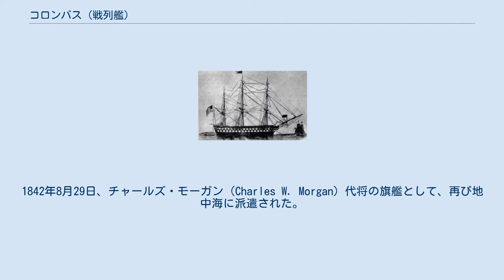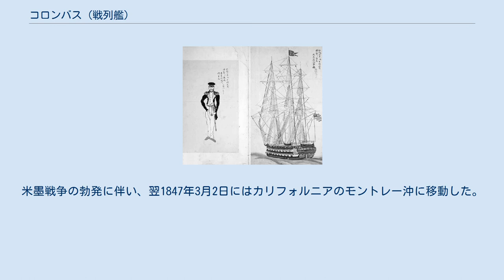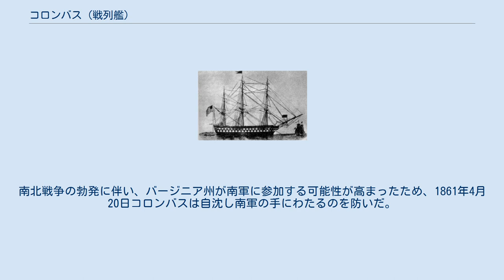コロンバス (戦列艦)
浦賀におけるコロンバスとヴィンセンス 日本人が描いたコロンバス号と米国水兵 コロンバス (USS Columbus) は、砲74門搭載のアメリカ海軍の戦列艦。
1846年にはジェームズ・ビドル代将の旗艦としてペリーに先行して浦賀に来航し日本に通商の要求をしたが成功しなかった。
 コロンバスは1819年3月1日、ワシントン海軍工廠で進水し、同年9月7日に就役した。
 1820年4月28日、バージニア州ノーフォークを出港し、地中海においてウィリアム・ベインブリッジ代将の旗艦を勤め、1821年7月23日にボストンに戻った。
1833年以降は新兵収容艦として、復帰可能状態のままボストンに係留された。
1842年8月29日、チャールズ・モーガン（Charles W. Morgan）代将の旗艦として、再び地中海に派遣された。
1843年2月24日には、イタリアのジェノアを出港しブラジルのリオデジャネイロに向かい、7月29日にダニエル・ターナー（Daniel Turner）代将のブラジル艦隊（Brazil Squadron）の旗艦となった。
1844年5月24日、修理のためにニューヨークに戻っている。
 東インド艦隊司令官ジェームズ・ビドル代将の乗艦後、1845年6月4日にコロンバスは広州に向かい、同年12月31日、ビドルは米国と中国（清）との最初の通商条約の批准書を交換した。
コロンバスは1846年4月まで広州に留まり、その後日本との通商交渉を試みた。
コロンバスは僚艦ビンセンスと共に、7月19日に浦賀に来航した。
浦賀を選んだのは、長崎ではオランダと問題が出る可能性があり、首都である江戸から離れすぎていると考えたためである。
しかし、条約の締結は浦賀奉行に拒否された。
ビドルには、「辛抱強く、敵愾心や米国への不信感を煽ること無く」交渉することが求められていたため、数日の滞在でに浦賀から退去し、日本との条約締結の目的は果たせなかった。
 その後コロンバスは太平洋を横断し、12月にはチリのバルパライソに到着した。
米墨戦争の勃発に伴い、翌1847年3月2日にはカリフォルニアのモントレー沖に移動した。
しかしながら、西海岸で行動するにはコロンバスは巨大に過ぎ、このため7月25日にはサンフランシスコを出港してノーフォークに向かい、1848年3月3日に到着した。
 ノーフォーク海軍工廠において、コロンバスは復帰可能状態で係留されていた。
南北戦争の勃発に伴い、バージニア州が南軍に参加する可能性が高まったため、1861年4月20日コロンバスは自沈し南軍の手にわたるのを防いだ。